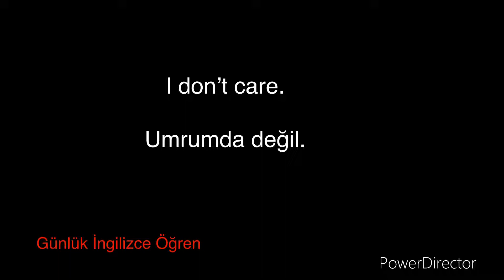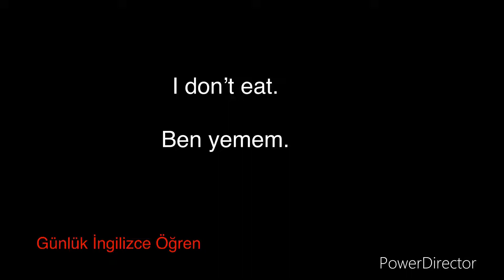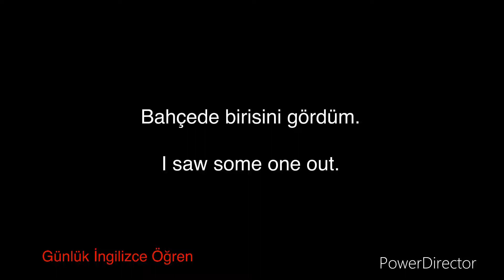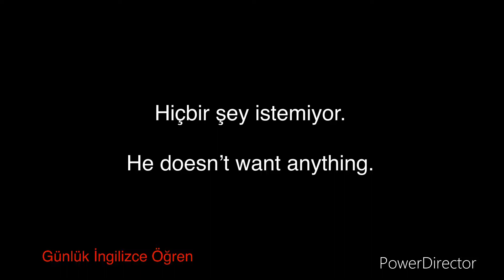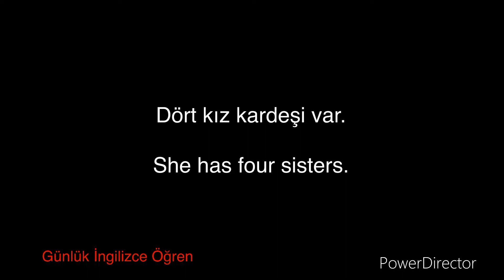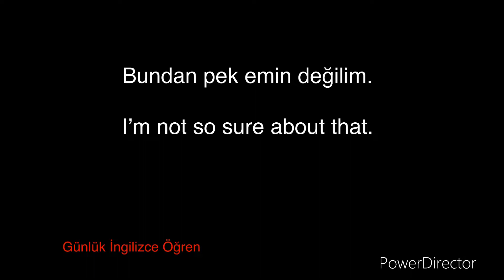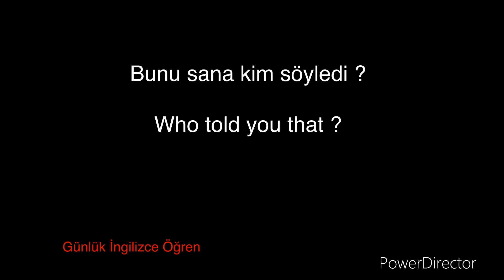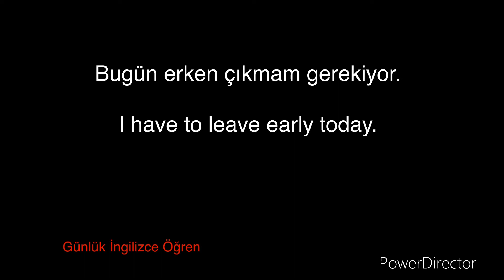Kısa sürede kalıcı ingilizce konuşmaya başla. Turkish english sentences.learn turkish english